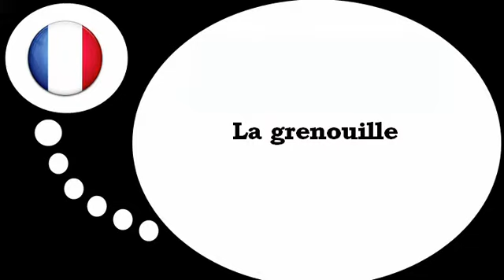Fransk for Dansk = frøen